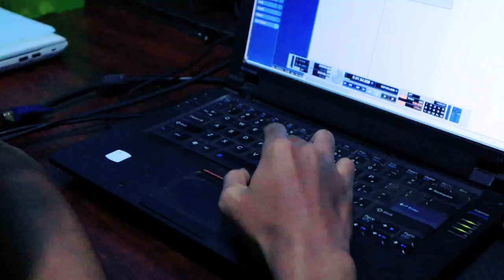WOWOK & LILIK PACARAN VIRTUAL - Dagelan Jowo #175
SINETRON JOWO KLATEN EPISODE 175